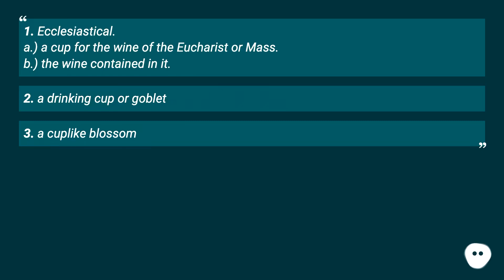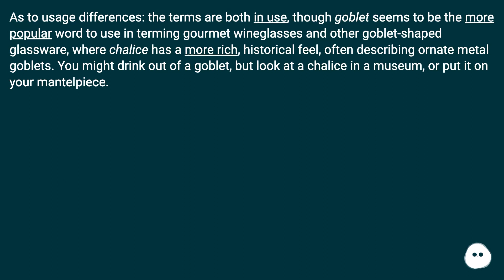In the final analysis, the words describe objects which are fairly equivalent. A goblet is: a dri...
Track title: CC I Beethoven Sonata No 31 in A Flat M

Chapters
00:00 "Chalice" Vs. "Goblet"
00:15 Accepted Answer Score 7
01:23 Thank you